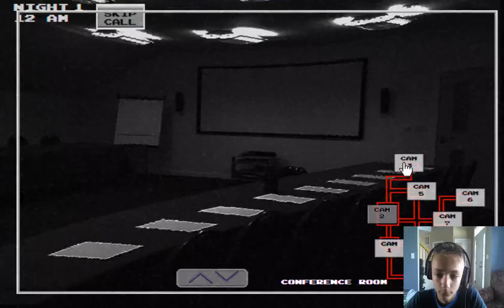FNAW 2 Part 1